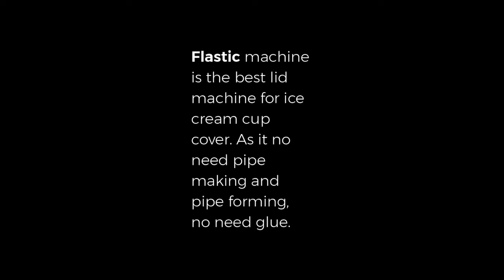Flastic Lid Paper Cup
One Machine Forming to Lid, No glue, No plastic, Freezing.
Full automatic paper cover molding machine easy to operate, stable performance, small footprint, high efficiency, it is preferred investment business projects.
The Division accept customers various specification paper cover custom.
Ideal for: Paper soup bowl paper cover, instant noodles, coffee cup lid, paper container lid,  ice cream cup cover.